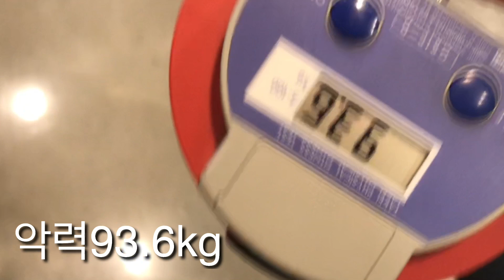세손가락으로 공무원시험 만점?? 악력100kg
[후원] 및 [PT문의]
투네이션 후원
 카카오톡: focus2331